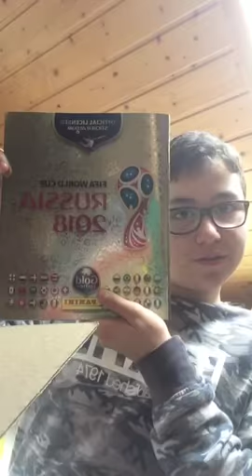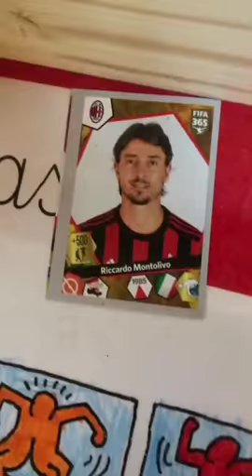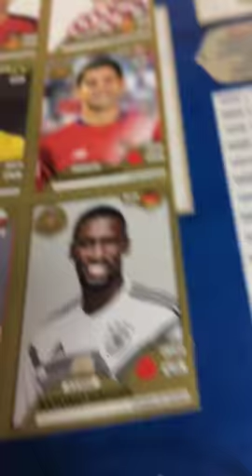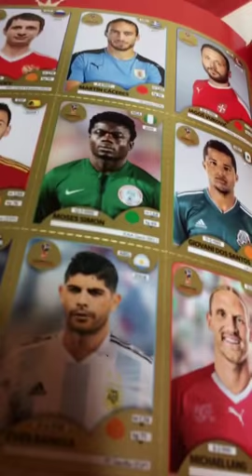Unboxing Du Colis Tant Attendu... (FACECAM)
INDICE : MESSI